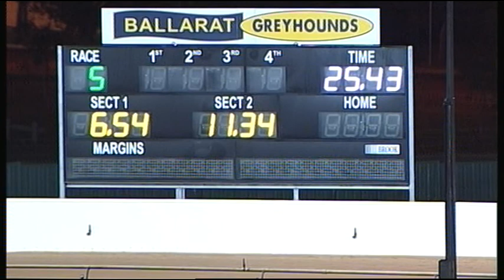BAL WED 07 JUN 17 R5